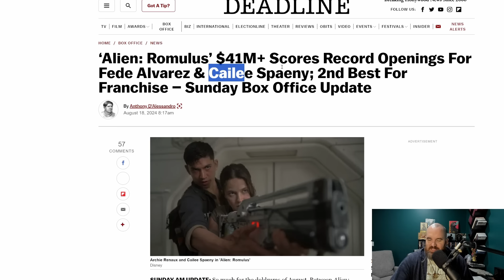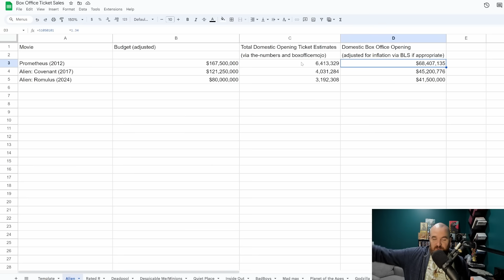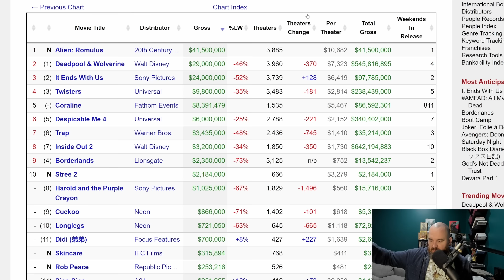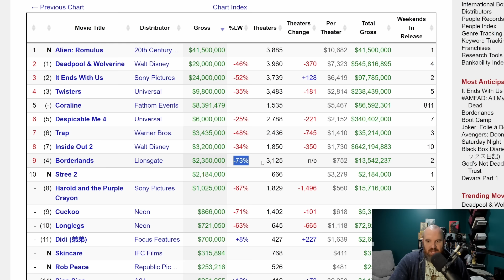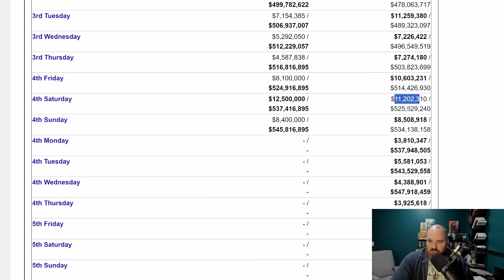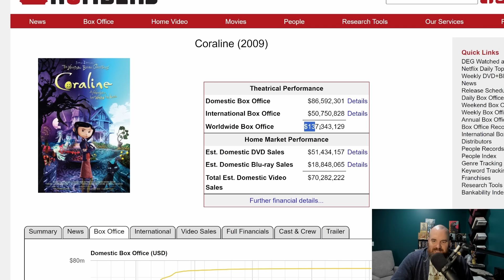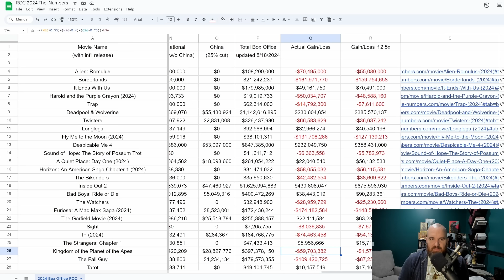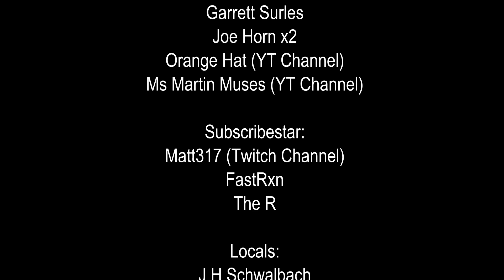Alien Romulus Dethrones Deadpool After Solid Opening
After weeks of dominating the top of the box office, deadpoolandwolverine was finally dethroned by the solid opening of alienromulus which despite being the lowest opening since the franchise refresh back in 2012, was still able to perform better than expected and has set itself up to likely make some money at the boxoffice